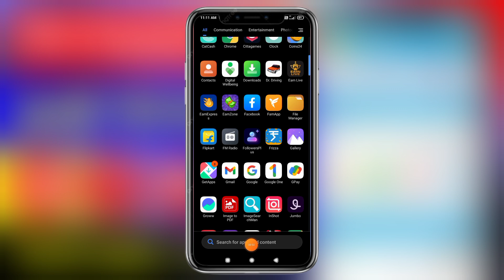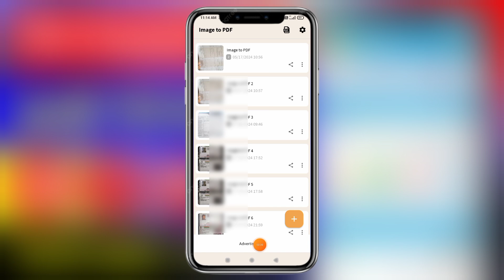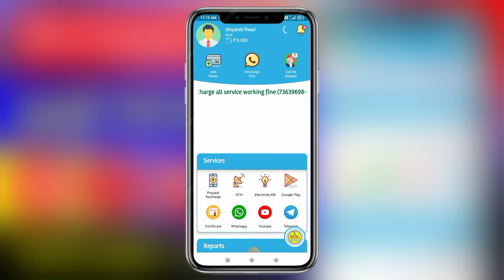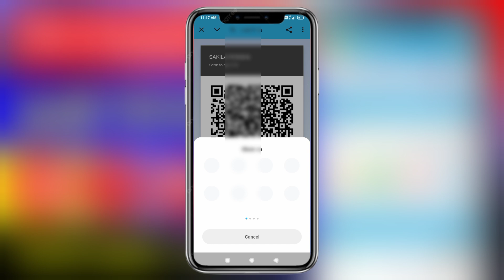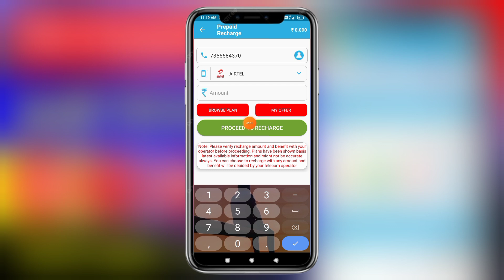Jio Airtel Vi Free Mobile Recharge App 2024 | Free Recharge App Today | Free Recharge Kaise Kare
Airtel =3.00%
Jio=2.50%
Vi=4.00%
BSNL=4.50%

24×7 Support
0 Complain

realrecharges.in

*3 your old company*

new free mobile recharge karne wala app
free recharge kaise kare 2024
free recharge
free mobile recharge earning app 2024
Best Free Recharge App For Jio Airtel Vodafone 2024
jio ke mobile mein free mein recharge kaise kare
jio mobile phone me free recharge kaise kare
free me mobile recharge kaise kare 2024
free mein mobile recharge karne wala app
free me mobile recharge kaise kare airtel
free recharge mobile mein kaise karen
mobile free me recharge kaise kare
new free mobile recharge app
free mobile recharge website 2024
free 3 months mobile recharge
game khel kar mobile recharge kaise kare
free recharge app
game khel ke recharge kaise karen
game khelkar recharge karne wala apps
game khel kar recharge kare
game khelkar recharge kaise karen
game khelkar mobile recharge kaise kare
how to get free recharge in jio sim 2023
how to get free recharge in fastwin
how to get free recharge in vi 2023
how to get free recharge in 91 club
free recharge kaise kaise karen 2024